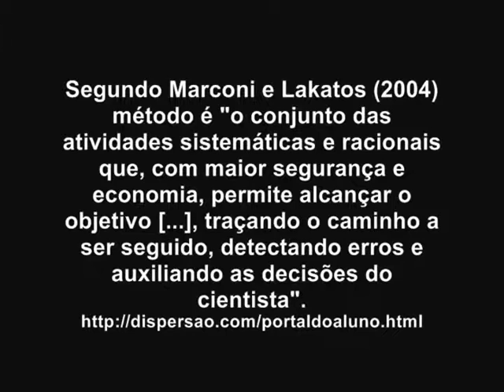Como nasce um paradigma